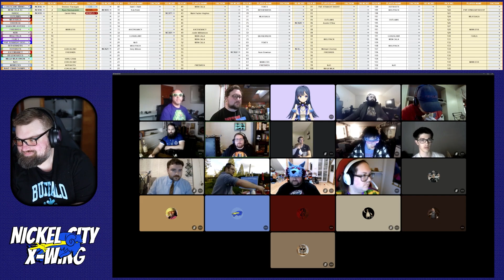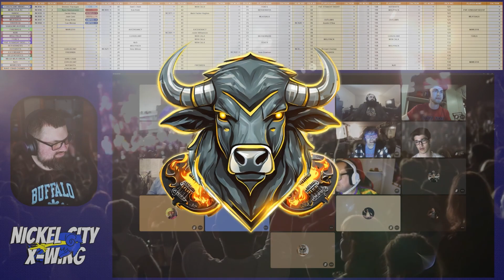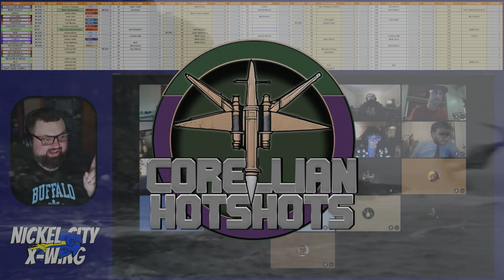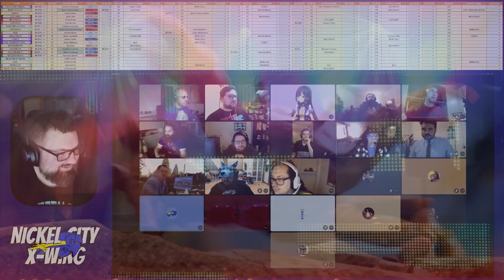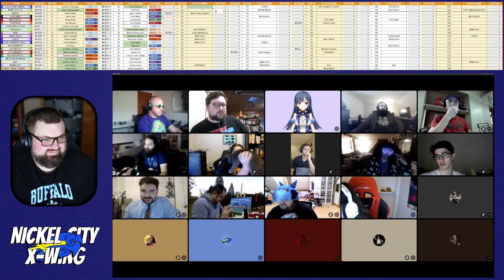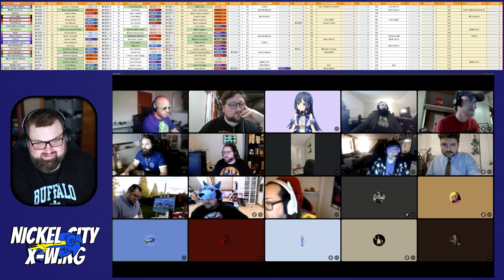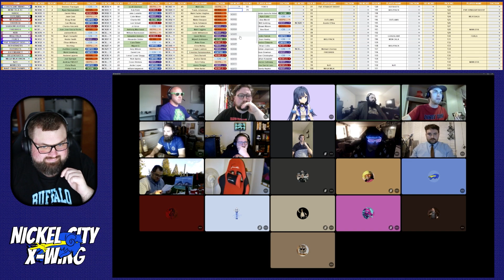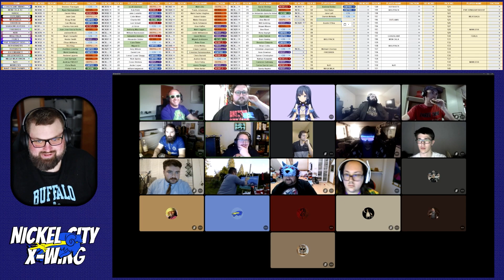Draft League Season 5 Player's Draft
Star Wars X-Wing Tabletop Miniatures